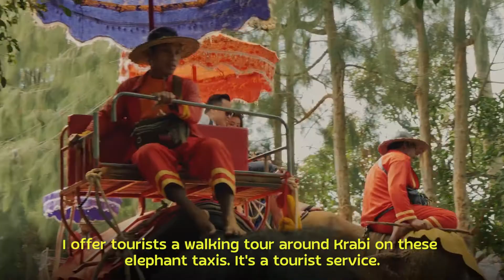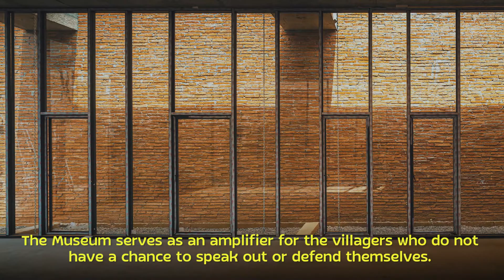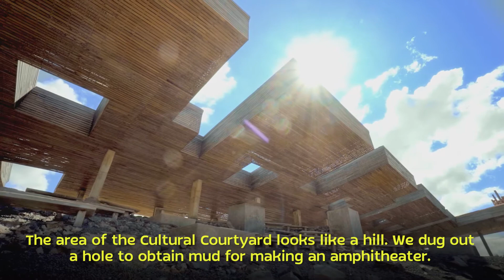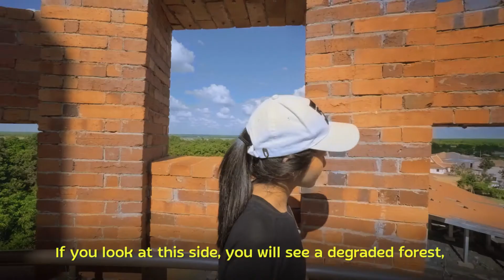The Architecture of Hope and Dreams, The World Of Elephant Eng Sub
The buildings in the project reflect the “commonplace” of their surroundings, originally created by the villagers who are non-architects. After pondering upon ‘humanness’ and ‘elephantness,’ we found that the existing buildings were not truly built for elephants but for humans. Therefore, we tried to integrate the scale of the animal which is larger than humans into our architecture as can be seen in the Playground building (The Life). The Playground features an enormous mundane gable roof over a hill transformed into a seating area. The simplicity of the roof and the hill is a convergence of beauty achieved without too much effort. The Observatory Tower (The Landscape) was created as part of the landscape for humans to absorb the beauty of the plateau, land, a rural way of life, rice fields, hills, villages, temples, an elephant cemetery, forests, roads, reservoirs, people, and elephants. It is a vertical building that slows down people’s movement with alternate staircases between each floor and openings of many sizes in the wall structure. The openings on some floor are large enough for people to see outside while some floors only allow thin rays of light to penetrate, creating a dynamic interior atmosphere throughout the day. The Museum (The Time) is designed to be a natural classroom for humans to be aware of the elephant’s scale through thick brick walls which give off a sense of strength and horizontally blend with the hills. Inside the Museum which tells stories of elephants and Kui people, only natural soft light is allowed to come through the roof, creating a peaceful atmosphere to convey the emotions of elephants that are gentle and friendly to humans. Stories told by youths in the area illustrate the unedited truth that makes this museum natural and timelessly alive. It also encourages the local to search for the value within their own community.

These buildings have become a symbol of the stories and lives of the people and the elephants living in the area, and a reflection of rustic life and resilience in the face of global changes.